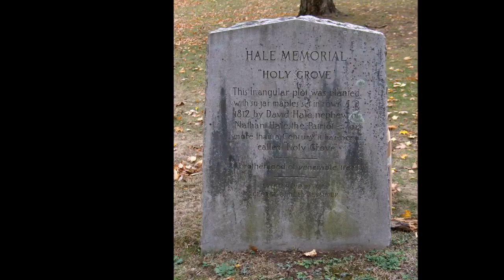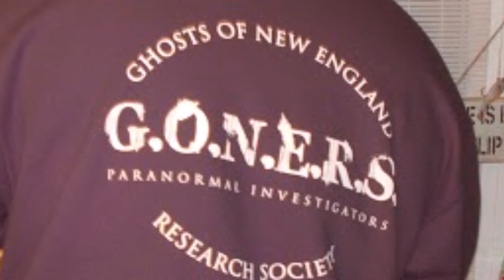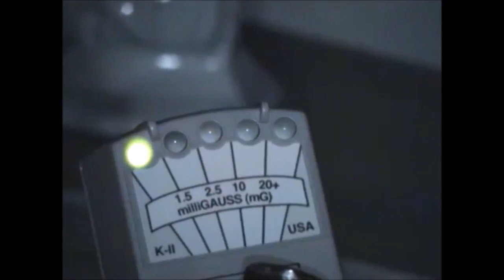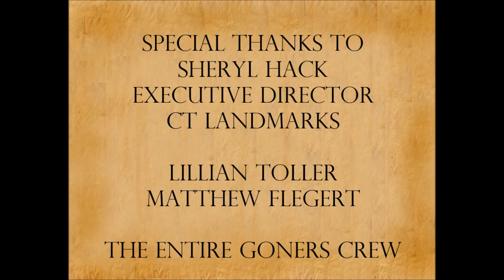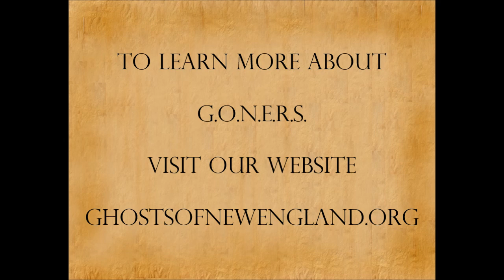G.O.N.E.R.S. Investigates Nathan Hale Homestead Full Video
At the request of CT Landmarks, the organization which maintains the Nathan Hale Homestead, Ghosts of New England Research Society (G.O.N.E.R.S.) investigated the Homestead on November 7, 2014.  This is our findings.